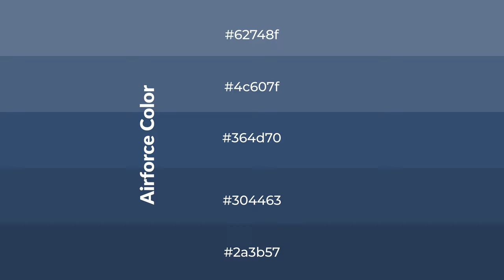Shades & Tints of Airforce color 364d70 A Warm Blue color #304463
Shades of Airforce color 364d70 Warm Shades of Airforce color with Blue hue for your project!

Shades
Hex 304463

Tints
Hex 4c607f